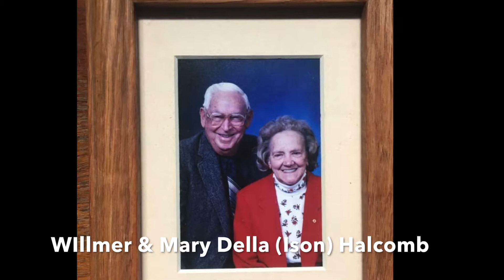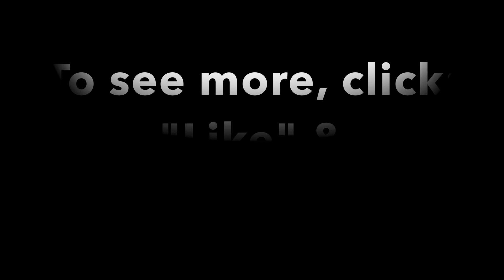Final visit to honor Lester's sister in law Mary Della, Oct 2017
Lester's sister-in-law Mary Della passed away in the Fall of 2017.  Ride along with us as we travel to celebrate her life with his neices and extended family and friends.  They have their roots in south eastern Kentucky in the area along Linefork Creek, near Gordon in Letcher County Kentucky area.  She and Lester's brother Willmer settled in the Carlisle Kentucky area. The audio is the funeral, that was a great celebration the life she shared with so many friends and family. The singing 'style' is lined out hymnody.

Elder Bill Halcomb reading Mary Della's obituary, and closing remarks at the cemetery.
Elder Danny Dixon, moderator of Cedar Grove Old Regular Baptist, (Mary Della's home church) did the rest of the service.
Squire and Claudette Watts sang the duet.
Mike Halcomb sang the solo.